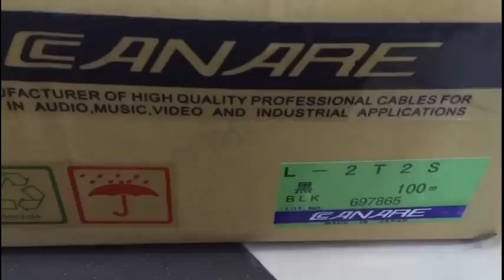Jangan Tertipu - Bagaimana membedakan kabel canare asli dan palsu